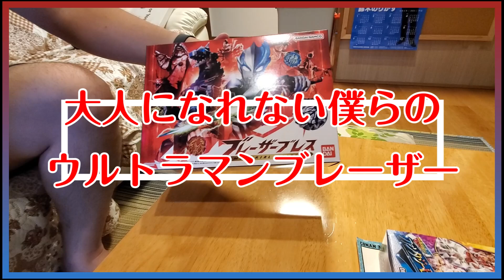『大人になれない僕らの！ウルトラマンブレーザー』袖崎洗心すっだいごど、すっべ！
こんにちは！
袖崎でこんなことも遊べる・体験できるんだ！？と興味を持たれた方からのご連絡をお待ちしてますm(__)m一度手に取れる、誰かが教えてくれる新しいものにハマってみませんか？(笑)
今回は、ついに！『ウルトラマンブレーザー』から「ブレーザーブレス～メモリアルエディション～」をレビュー☆彡
このチャンネルではみなさんのすっだいごど・他の人に見てもらいたい特技・自分が頑張っていることを発信するお手伝いをしています。ご連絡お待ちしてます。